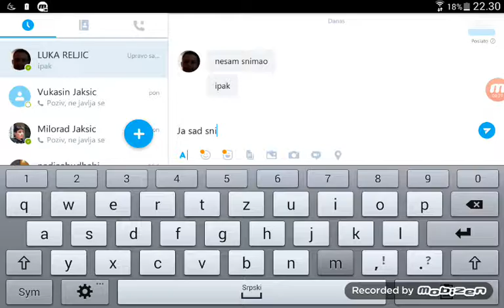Minecraft pe Hunger Games POBEDA POSLE DUGOG VREMENA NE SNIMANJA